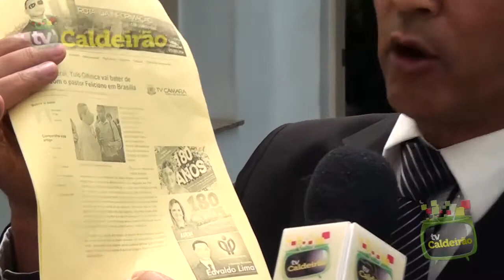Vereador Edvaldo Lima critica as ideologias do dep. Yulo Oiticica